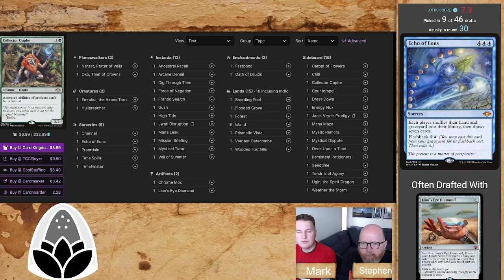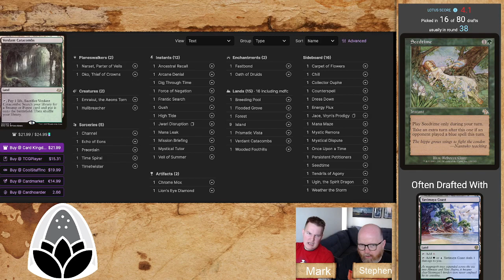St Lotus Presents 3 Recap: Mark Katerberg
Hear Mark talk about St Lotus Presents #3. You can hear all about how to draft High Tide and why sometimes you fall into Oko and regret it.